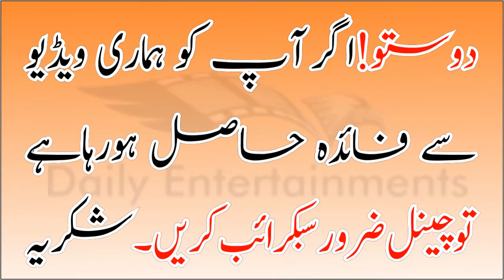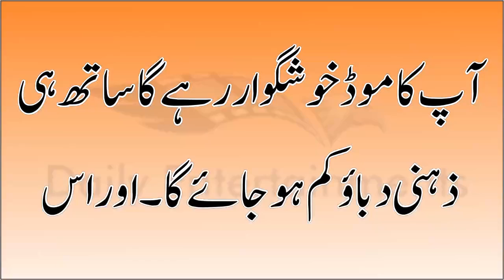Lemon Ke Gharelu Fayde For Homemade Health Tips In Urdu